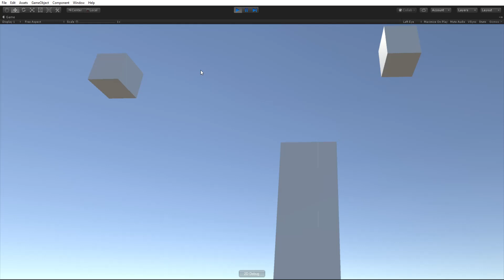VR Laser Vision (Cyclops) Progress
Simple to implement (but crazy fun) VR Superpower in my steadily growing list!